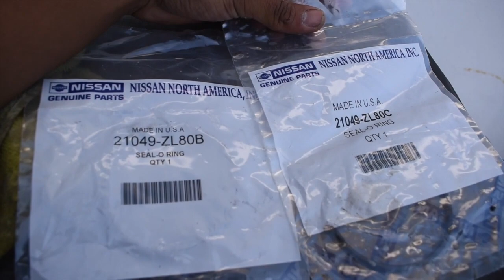Set Perfect Timing On Your VQ Motor !! | 350z G35 370z G37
I know to a lot of people this may look like a daunting task. Especially to the backyard mechanic like myself. However, I have done my research and have watched countless videos to give you guys the very best video on how to set timing and be able to say with 100% certainty that it is spot on. You will need to set timing nay time you take off the timing chain. The internals look different from DE, HR, VHR but the timing process is all the same.  I am no one special so if I can do this, so can everyone else.